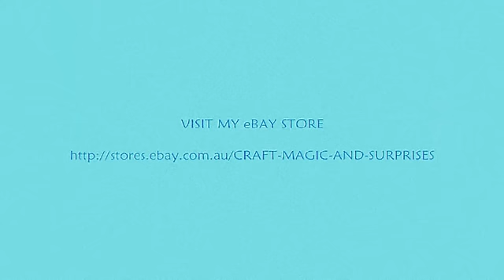Spirit Slates - Magic Tricks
Ghostly writing mysteriously appears on two clean slates.
The spooky Spirit Slates produce an eerie message.